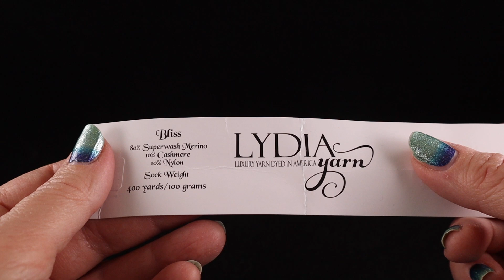Left Handed "Kiss Me! I'm Irish!" Crochet Scarf:Shawl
Come along with Bonnie and learn how to make the Left-Handed "Kiss Me! I'm Irish!" Crochet Scarf/Shawl! This is an asymmetrical crochet scarf which features a new Aran style cabling design using Bonnie's unique technique, trimmed with post ribbing and using the half-double crochet V-stitch! You don't have to be Irish to enjoy this delightful design, which looks lovely in any color you choose.

Yarn requirements: 800 yds of fingering weight yarn, or more if a larger scarf is desired.
Hook size: G (or 6/4.00 mm)

Recommend book: Aging with Grace: Flourishing in an Anti-Aging Culture by Sharon W. Betters & Susan Hunt